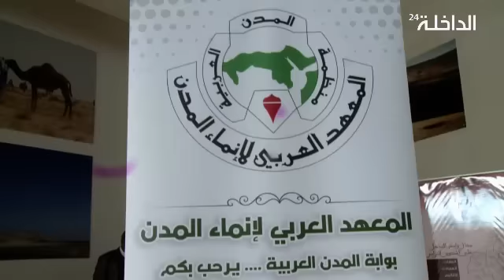تغطية خاصة لفعاليات أشغال ندوة دولية حول التحديات البيئية وأثرها في التنمية الحضرية للمدن